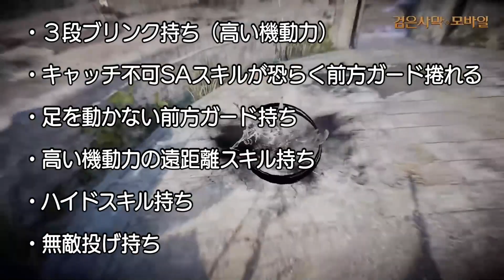【黒い砂漠モバイル】新クラス「くノ一」けろふぇん的性能予想！ーリリース前のワクワクを楽しむ!!【black desert mobile】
韓国場で実装される新クラス「くノ一」の情報が届きました!!
実装後は解説/紹介する動画を作る予定！お楽しみに！！